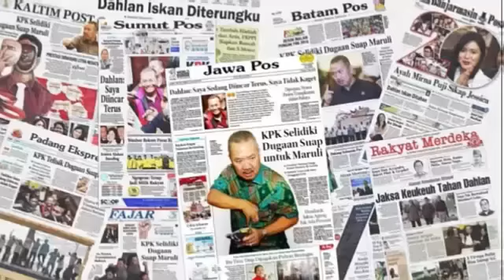Billy Syahputra Peluk Della Perez Dibelakang ruben Onsu